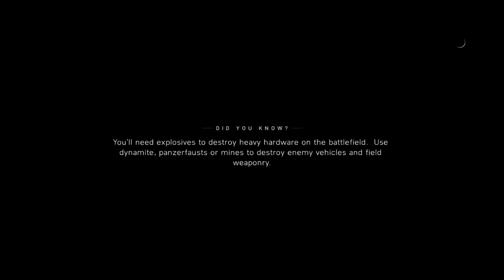battlefield V play|| awesome play || Fight with tanks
best play of 2018 battlefield V